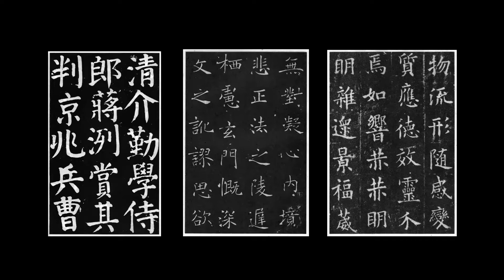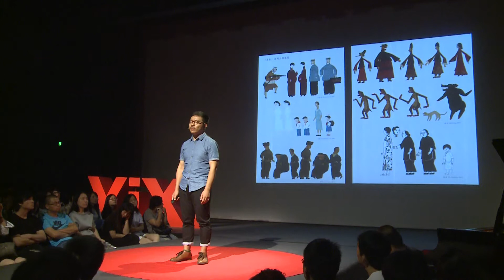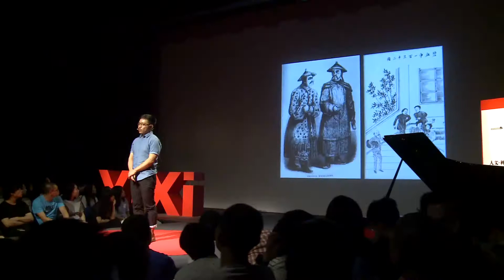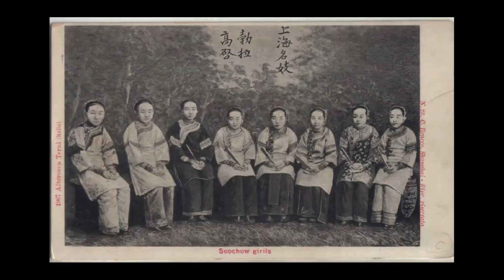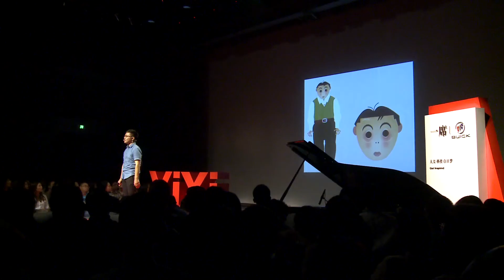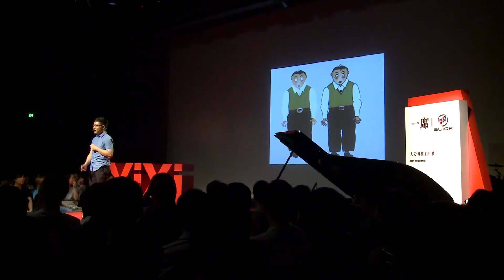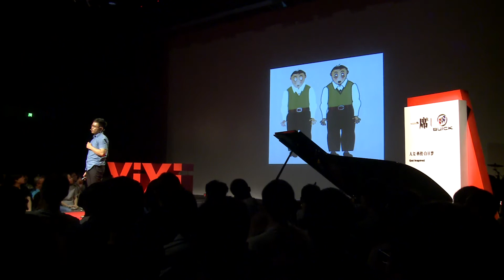【一席】陳曦：至少留下眉毛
陳曦，獨立動畫製作人。從《西湖醋魚》卡喉的胖皇帝,《冬至》中隱忍徬徨的女人,到《芒種》裡罰站的孩子，陳曦與安旭的作品總有濃濃的中國氣質,但兩位動畫電影節的常客仍然低調。
「我們想在片子中描繪一種情感,把令我感動的意象通過動畫表現出來。」